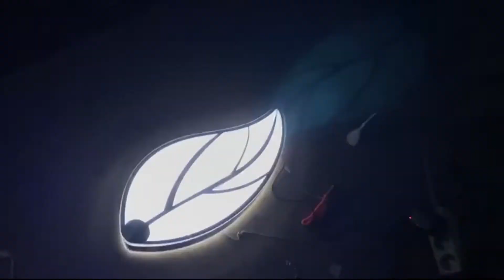many art we can do with laser cut acrylic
akrilik laser cut machine